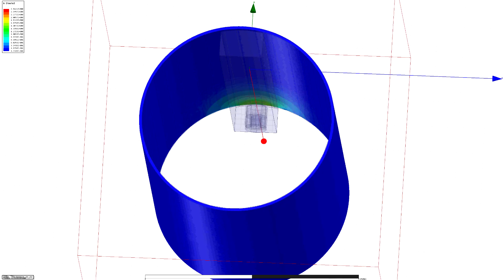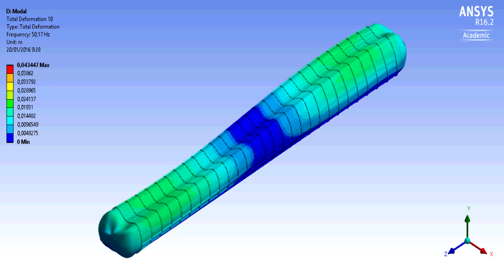Hyperloop UPV - Design Weekend Presentation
The Hyperloop UPV Team (a.k.a. Makers UPV) has developed a levitating rail-free pod design awarded Best Design Concept and Propulsion Subsystem at SpaceX’s Hyperloop Global Competition.

Main advantages of the system are:
-Rail-free design: huge cost savings: up to 30% of the construction costs, $180M for track LA - San Francisco.
-Enhanced scalability
-Better tube sealing: lower air-evacuation cost
-Compensation of inertial forces
-100% renewable energy: no fuel required, only detachable batteries.
-High probability to reach higher speeds: Supersonic with more research.
-Realizing Elon Musk's dream of Hyperloop is now nearer than ever.

Discover Hyperloop,
it's transportation, it's attraction, it's future.